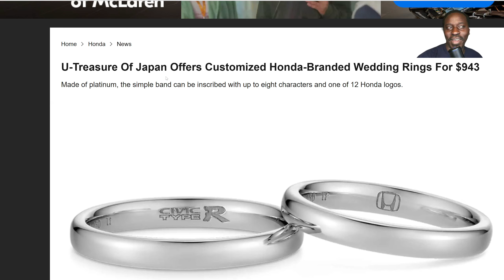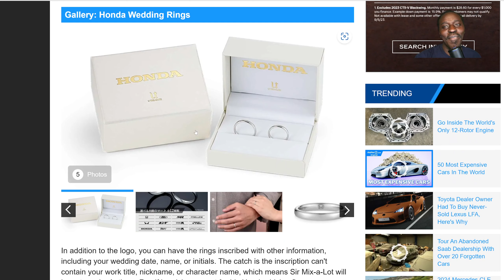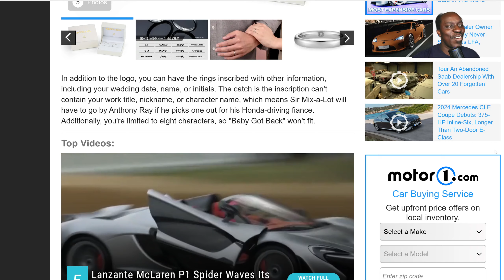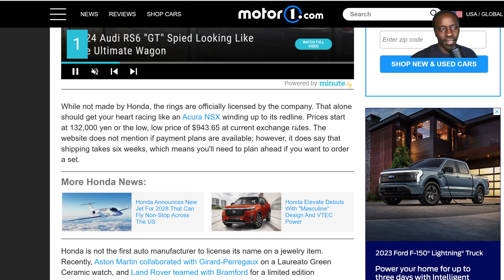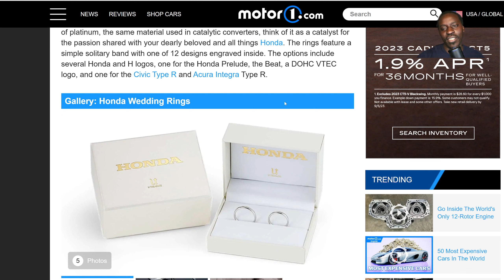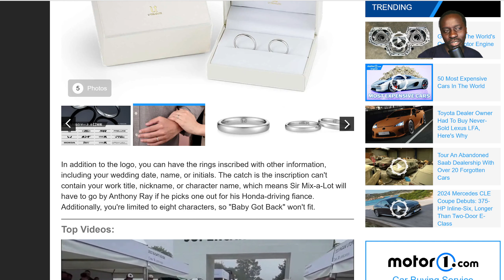U-Treasure Of Japan Offers Customized Honda-Branded Wedding Rings For $943